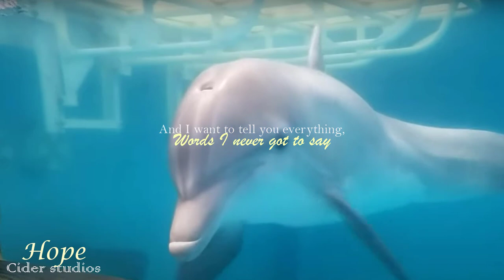this town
"Wish I was there with you now."

I love this girl so much, I can't wait to see her again.

For winter, lmk if i need to change anything! I'll finish wonderland soon, i had this in my drafts for a while and camtasia wasn't letting me upload, it was being nice today though

VC:
Clearwater marine aquarium
Orkid&Winter
Kalitheorcatrainer
Someone who doesn't need credit

Lmk if i forget anyone!